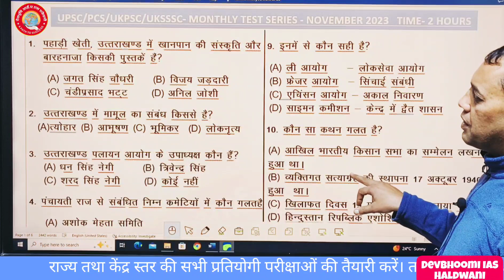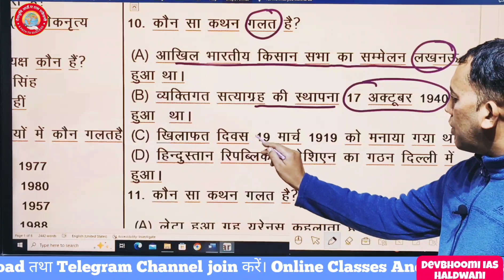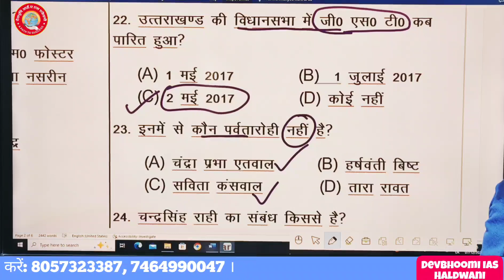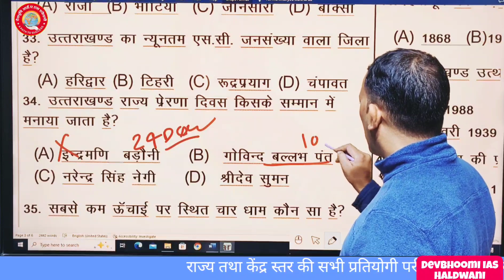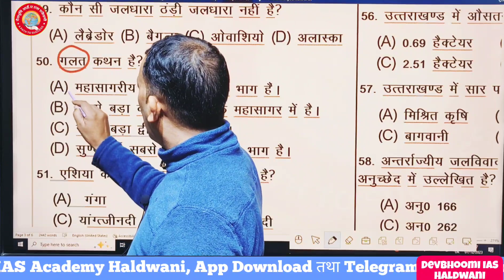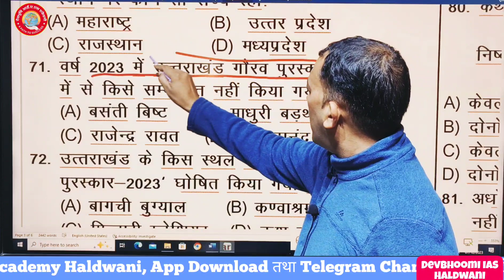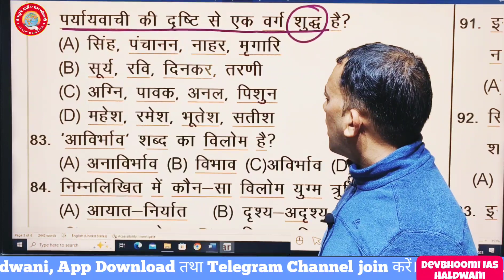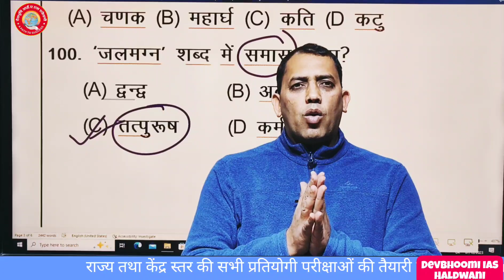UKPCS EXAM RO/ARO MODEL PAPER -6 | Uttarakhand RO ARO Model Paper | UKPSC EXAM Practice Set 2023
Model Papers
Uttarakhand Exam 2023 || Uttarakhand PCS & Lower Pcs Paper Set || UK RO, ARO Practice Paper Solution || UK ALL Exam Preparation || Uttarakhand Previous Year Exam Pattern ||